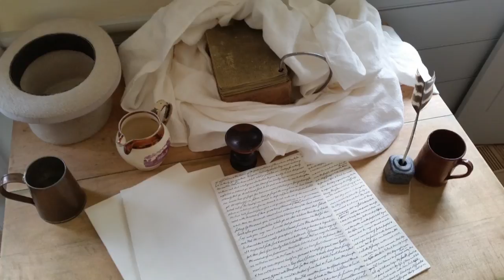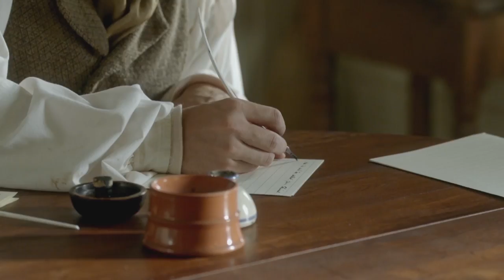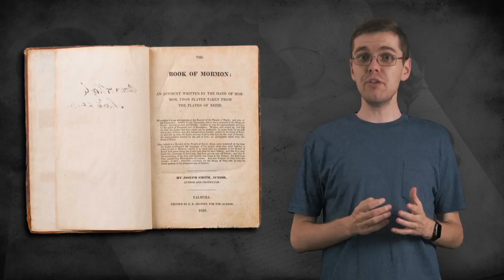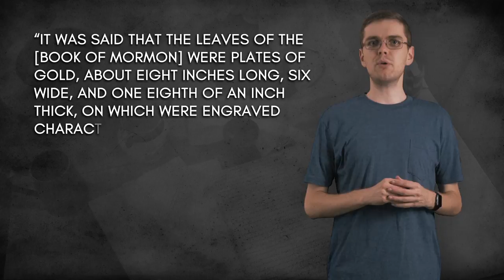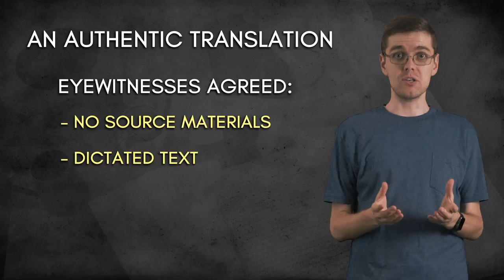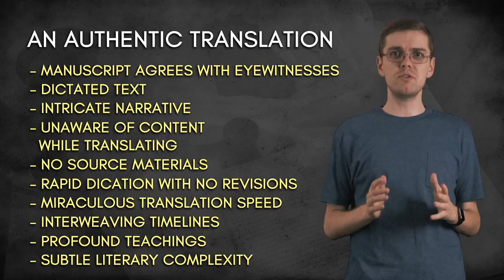Evidences of the Book of Mormon: Translation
Joseph Smith claimed that in 1827 an angel named Moroni led him to a set of golden plates which he then translated “by the gift and power of God.” The resulting translation was published in 1830 as the Book of Mormon. Those skeptical of Joseph Smith’s claims sometimes insist that his account of the coming forth of the book is simply too absurd to be taken seriously. Angels, golden plates, seer stones, and a miraculous translation make an easy target for satirists to mock and skeptics to dismiss out of hand.

What is the actual history of the coming forth and translation of the Book of Mormon? Is there any historical evidence for Joseph Smith’s own version of how he produced the book? As described in this video, multiple eyewitnesses left detailed accounts of the miraculous translation process. Not only are their
stories remarkably consistent, but they are supported by scribal evidence from the original manuscript upon which the Book of Mormon was written. When combined together, these evidences strongly support Joseph Smith's testimony about the Book of Mormon's divine origin.

For more information about the translation of the Book of Mormon, read the LDS Church’s Gospel Topics essay

For a detailed description of the process by which Joseph Smith translated the Book of Mormon, read: Michael Hubbard MacKay and Gerrit J. Dirkmaat, From Darkness unto Light: Joseph Smith's Translation and Publication of the Book of Mormon, (Deseret Book and RSC BYU 2015)

See also the KnoWhy articles on the coming forth of the Book of Mormon

Like Book of Mormon Central on Facebook